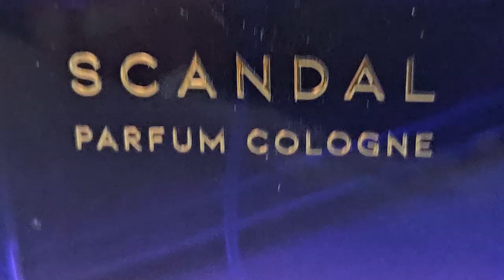5 fantastičnih prolećnih parfema od 26€ do 200€!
5 fantastičnih prolećnih parfema od 26€ do 200€! U novoj parfemskoj listi pričamo o prolećnim parfemima. U ovom videu vam navodim 5 parfema u različitim cenovnim rangovima koji će biti odličan izbor za nadolazeće proleće. Koji su to parfemi, koliko koštaju kao i gde ih možete kupiti, pogledajte u videu :D

Ako vam se svideo video ostavite Like i pretplatite se na kanal :D